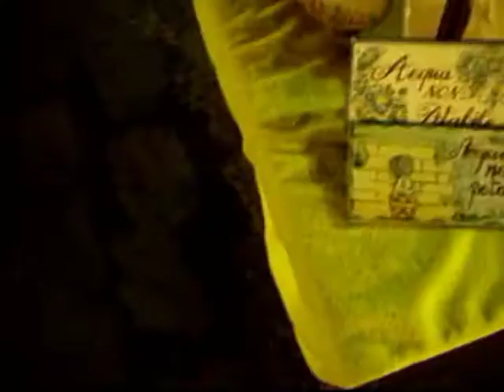Sigla Telethon Raffaele Brischetto Pasquale Dragon Di Costanzo